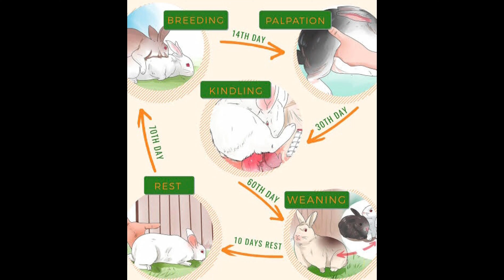70 DAYS BREEDING CYCLE|GAANO BA KA IMPORTANTE ANG 70 DAYS CYCLE SA ATING MGA RABBIT BREEDERS?